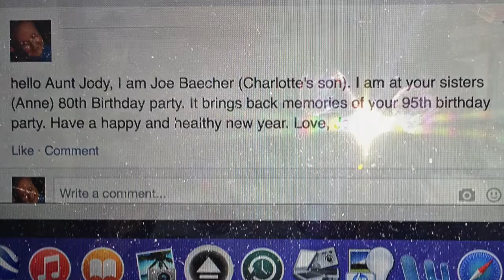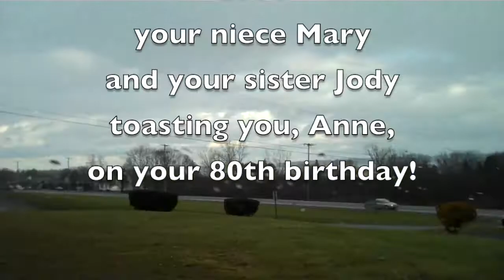Anne's 80th birthday!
Friends & family gather in Hamden, CT on Jan. 3, 2015.  Video by Christine Lavin. Additional footage filmed by Mary Slothower Lavin